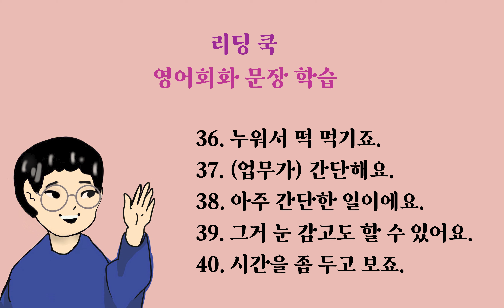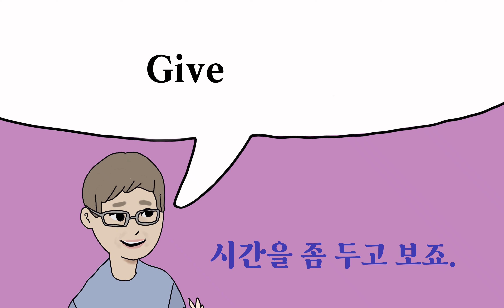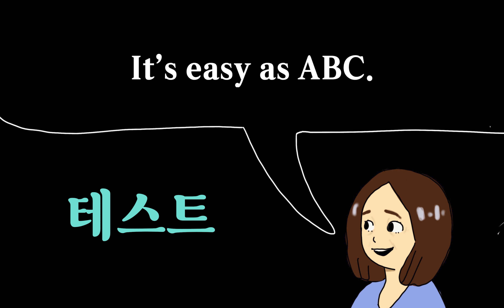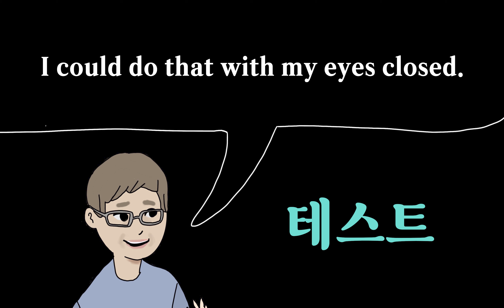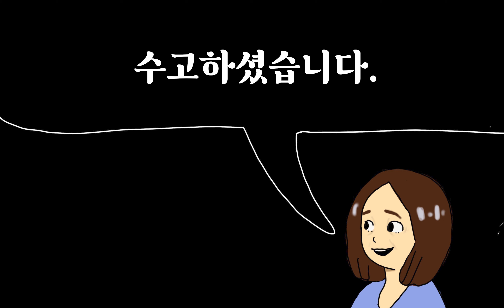영어회화 문장 학습 ( 주제 : 직장 / 미용실 / 인터뷰 ) [ 36번 ~ 40번 ]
"누워서 떡 먹기죠., (업무가) 간단해요., 아주 간단한 일이에요., 그거 눈감고도 할 수 있어요., 시간을 좀 두고 보죠."라는 한국어 표현을 영어로 어떻게 쓰고 발음하는지 학습하기.

음성 녹음 : (한국어) 김 재석 / 나 지민 - (영어) 덴 / 사라.

그림 : 김 송이.